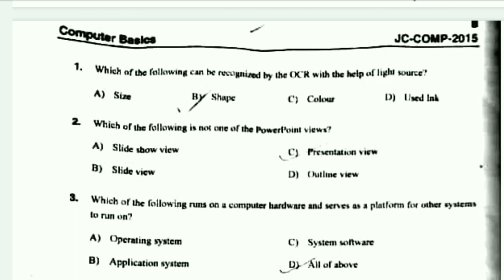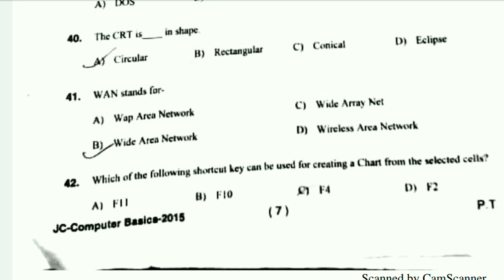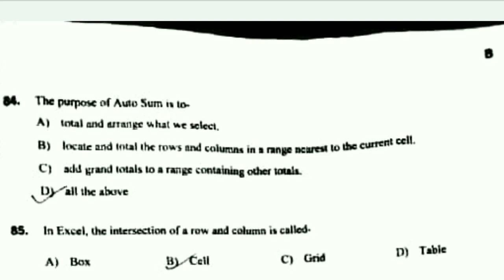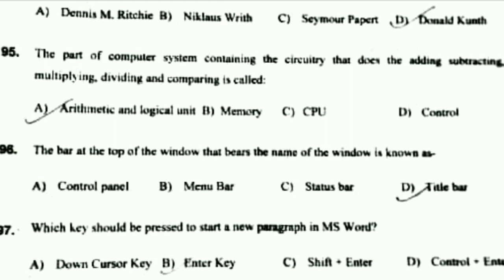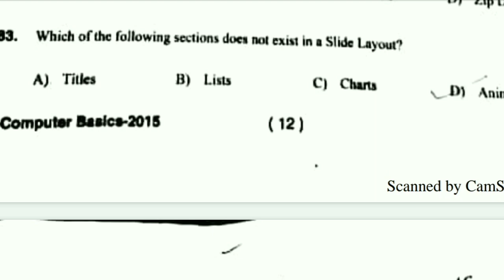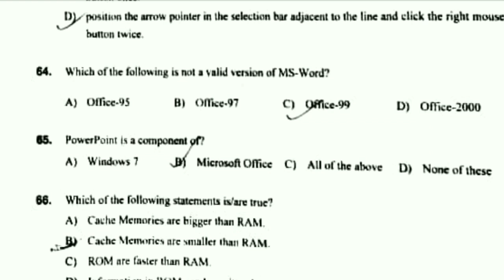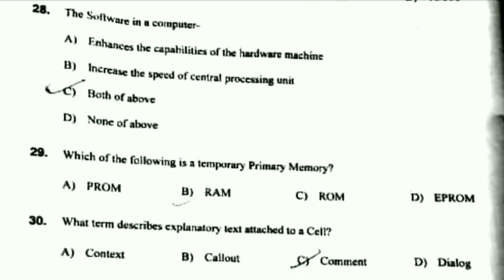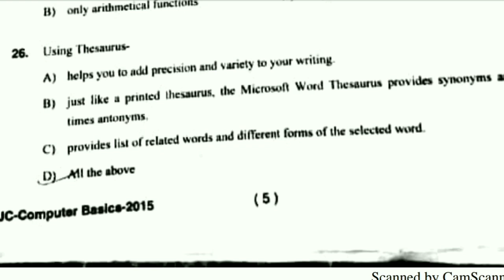2015 junior clerk computer paper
2015 junior clerk paper